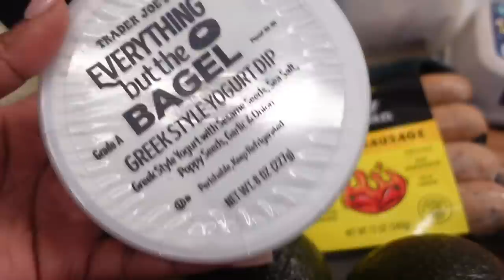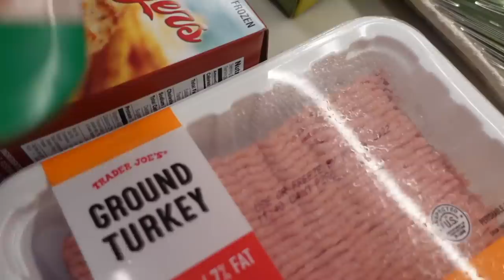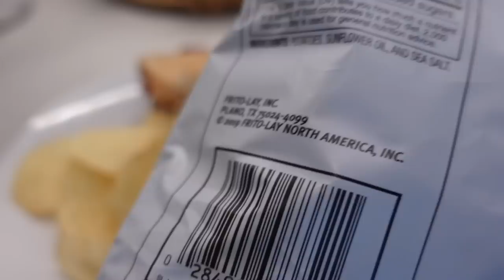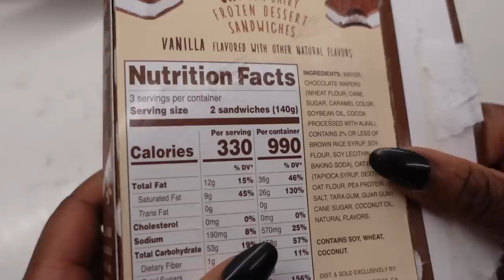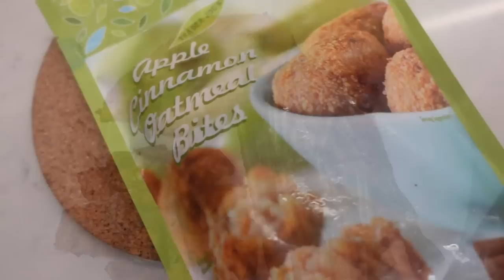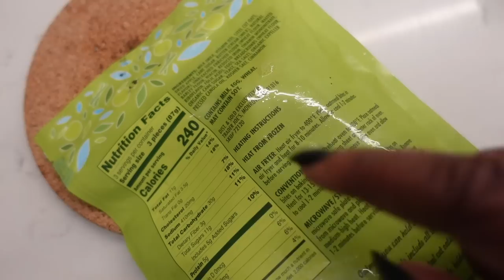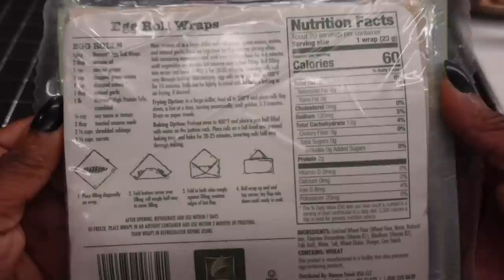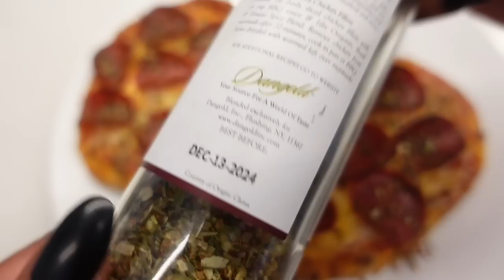WHAT I EAT IN A WEEK| 1500 CALORIES| NEW MEASUREMENTS! TRADER JOES GROCERY HAUL, SALADS, EGG ROLLS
NEW MEASUREMENTS:
Weight: 192.3
Bust: 40"
Waist: 30 "
Hips: 47"

📫SEND ME SOMTHING:
Dominique A

STOCK INFO!

Products:
10lb Weights
100pc hair nets
3.5cm elastic bands (3pc)
3.0cm elastic bands (3pc)